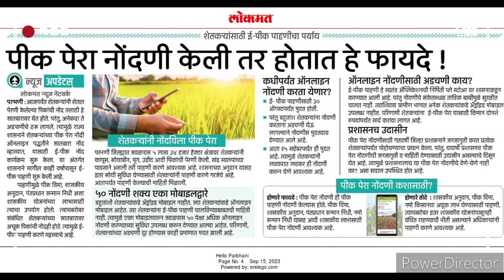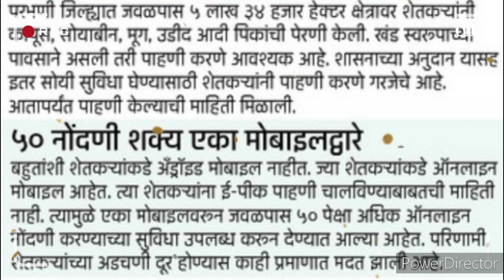ई पीकपाहणी अंतिम तारीख।@shetkari_info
ई पीकपाहणी अंतिम तारीख।‎@infotech4480
ई पीकपाहणी
ई पीकपाहणी अंतिम तारीख